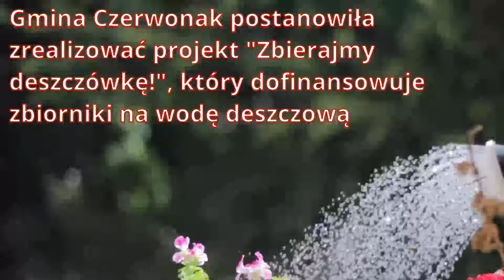Złap deszczówkę w gminie Czerwonak!